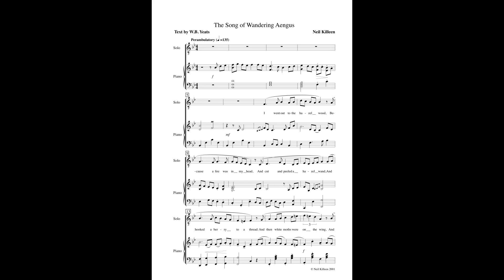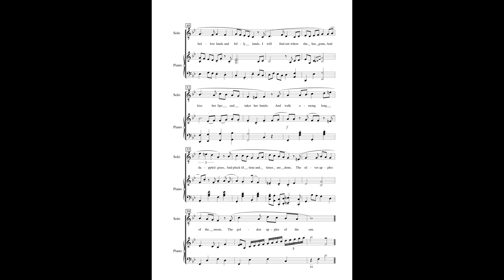WB Yeats Song Settings - The Song of Wandering Aengus for voice and piano (Music by Neil Killeen)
Text by WB Yeats

I set this poem and two others back in 2001 for piano and baritone. The baritone is Bruce Daniel and I (Neil Killeen) am at the piano. The recording was made in 2003.

For the second verse, I made a new tune and accompaniment as it needed the contrast bracketed by the other verses.  I think the melody is a little circular, and revisits the same notes a bit too frequently to be fully effective.

For those of you with good ears, you may notice the recording is in the key of A rather than the BFlat of the original setting. I rather seemed to accelerate at the beginning of the last verse, just to make it a bit harder for Bruce to get some air (there is not a lot of time for that anyway)...